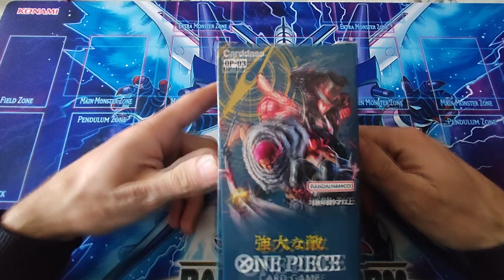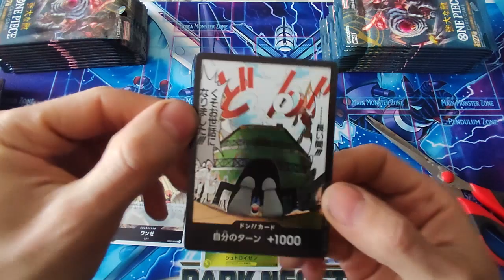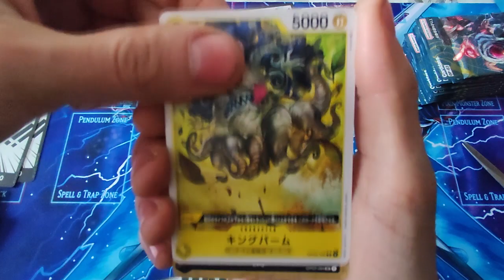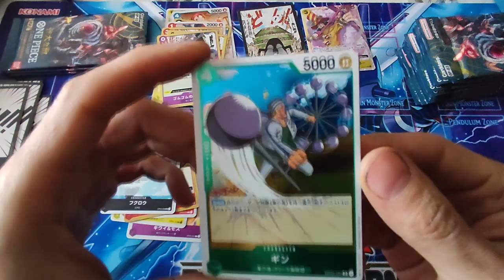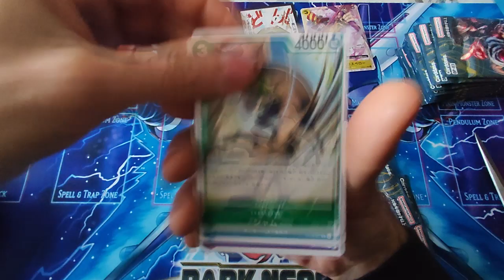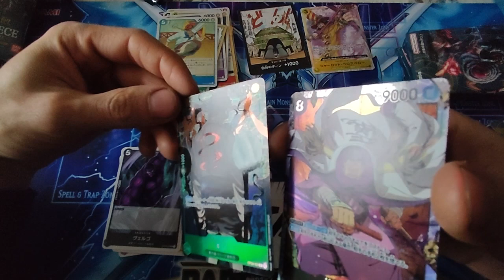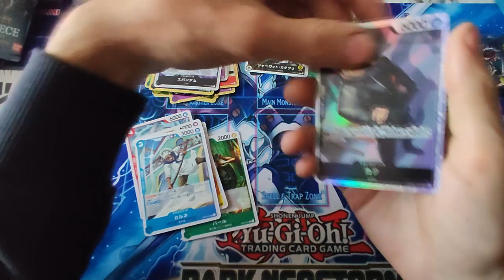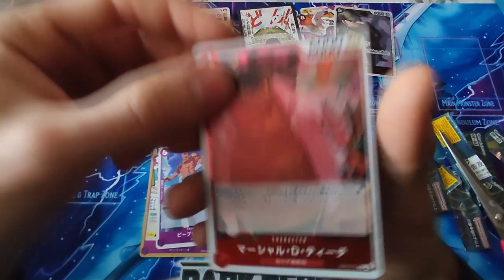One Piece : Ouverture D'Un Display : Mighty Enemies ( Japonnais )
Bonjour à tous on se retrouve pour une nouvelle vidéo. Aujourd’hui Alex ouvre avec vous le 3eme display de la série One Piece en Japonais, dite moi si vous avez avec cette édition.

Bon visionnage à tous ! A la prochaine pour d'autre vidéo :)